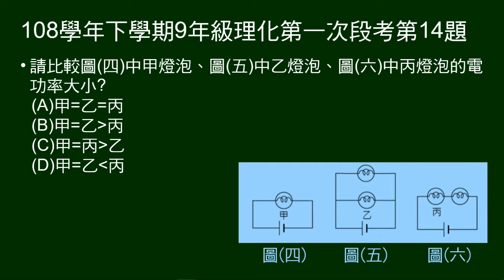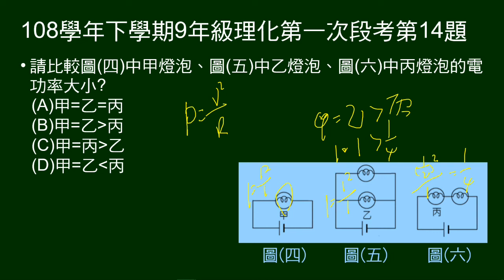108學年下9年級理化一段第14題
相同燈泡，接相同電壓，一圖單一燈泡，一圖兩燈泡並聯，一圖兩燈泡串聯。

第14題問：三圖中某燈泡的電功率大小次序。